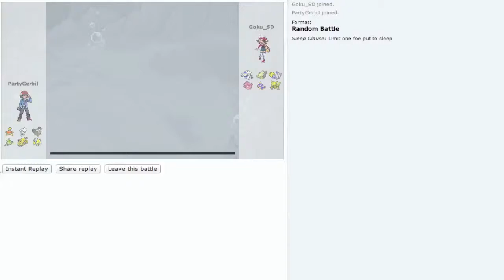Shuckle Sweep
Nothing more to say really.